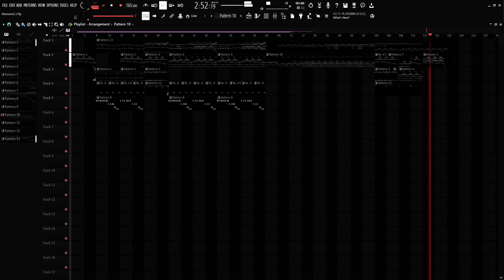Friday Night Funkin': Blammed - Madness Combat Remix (Hank Vs. White Hank)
About two months in the making. A super ambitious project for me, and my first ever truly original remix.

Hank voiced by @StickyVA

White Hank voiced by me!

Also i have no clue as to how to do visualizers so- sorry!